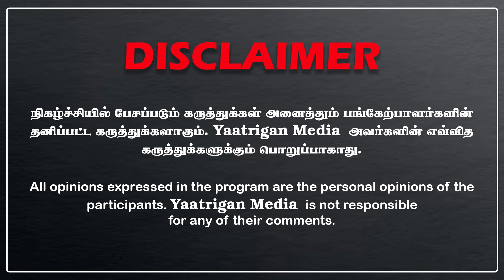அதிமுக பொதுச்செயலாளர் எடப்பாடி பழனிசாமி செய்தியாளர் சந்திப்பு